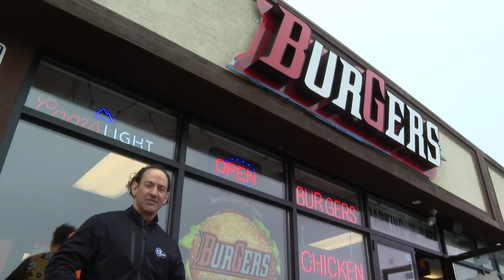Dine in the 419: BG Burgers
After my 13-year-old son watched this, he made his own Peanut Butter & Jelly burger at home. I truly love the culinary inspiration he got from Dine in the 419. I hope this series continues to inspire you to create and combine and taste new foods - and try new places like BG Burgers!